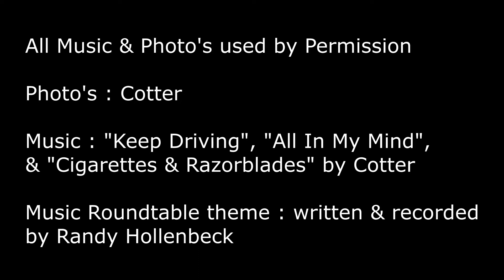Music Roundtable : Cotter (Columbus, OH)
Interview with Howard Mesharer and Zach Lukkarila from Columbus, Ohio Punk/Pop band "Cotter".

We talk about how the band formed, lockdown, and what is coming in 2022.

Songs :   Cigarettes & Razorblades,  Keep Driving,  All In My Mind